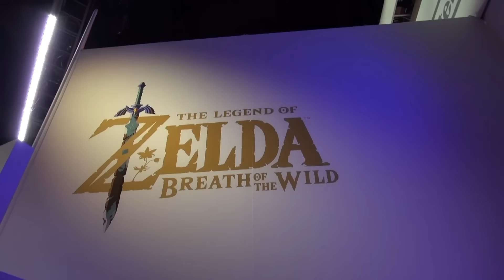MEETING ALEX HIRSCH! KIDS AT E3 DAY 2! | KITTIESMAMA 168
In today's KittiesMama DAILY family vlog we... go to E3 and get a booth tour of the new Nintendo Zelda game Breath of the Wild and also meet Alex Hirsch the creator of Gravity Falls!

MUSIC USED IN VIDEO:
JoshWoodward.com
OTHER MUSIC: